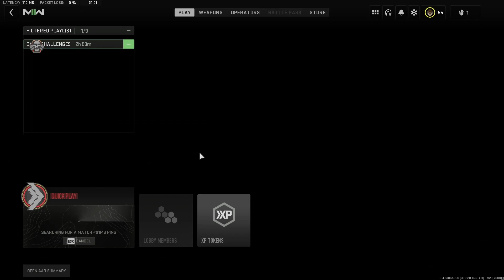DOCEAVA ARMA DE ORO *STB 556* - MODERN WARFARE II (12/51)